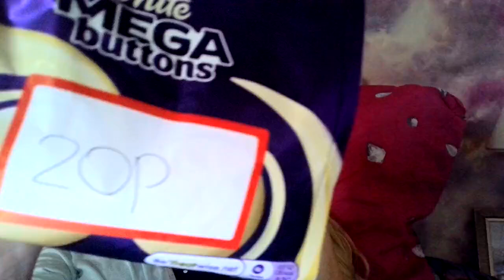Trump fans, Andrew Tate fans, vs Elon Fans, film we can be hero's... Then talk about house of Lord